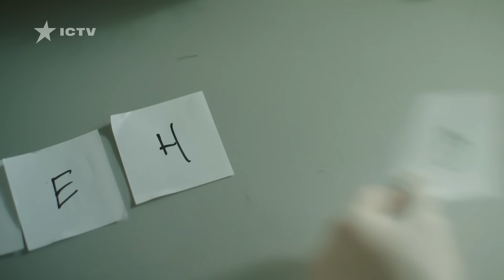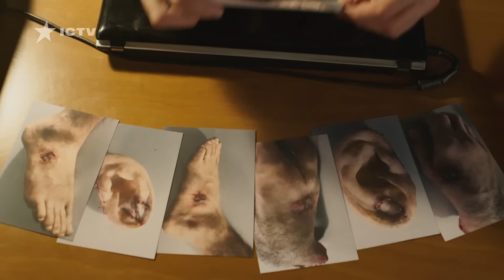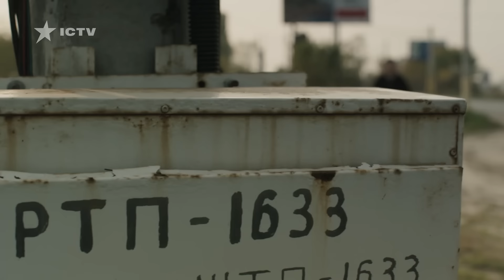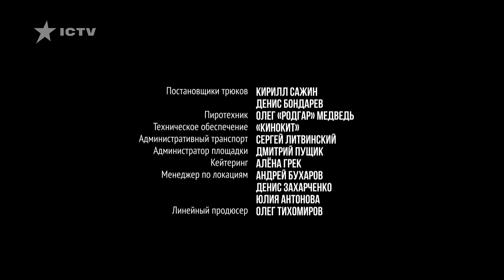НАЙКРАЩИЙ ДЕТЕКТИВ ICTV. Розтин покаже 2 сезон 19 серія | ДЕТЕКТИВНИЙ СЕРІАЛ | УКРАЇНСЬКЕ КІНО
Дивіться онлайн найкращий детективний серіал ICTV Розтин покаже 2 сезон 19 серія на YouTube-каналі Українське кіно! Бюро розслідувань спантеличили дивні посилки. Невідомий відправив сім коробок і отримувачем вказав Олега Гончара. Коли правоохоронці відкрили пакування, то побачили там незвичайні знахідки, – частини людського тіла. Що це все означає? Хто відправив Олегу такий дивний подарунок? Дізнайтеся просто зараз – дивіться онлайн детектив ICTV Розтин покаже 2 сезон.

Під час ретельного огляду детективи помітили, що на кожній частині зображена літера. Коли вони склали всі літери до купи, то отримали слово. Що воно означало? І чи допомогло воно розкрити цю загадку? Не пропустіть цікаве розслідування – дивіться онлайн серіал ICTV Розтин покаже 2 сезон 19 серія на YouTube!

Режисери: Радда Новікова, Тарас Дудар, Олексій Єсаков
Оператор: Олексій Назарук
Сценаристи: Леся Волошин, Євген Григоренко, Андрій Бабик, Артем Вакалюк, Вікторія Крижановська, Сергій Кулибишев, Марина Коваль, Ірина Чорна, Світлана Прищепа, Микола Сорока, Марк Лимаренко, Костянтин Галочкін
Жанр: детектив
Актори серіалу Розтин покаже: Ольга Гришина, Артемій Єгоров, Олександр Кобзар, Ігор Портянко, Сергій Сипливий, Михайло Досенко, Олександр Крижанівський, Людмила Загорська